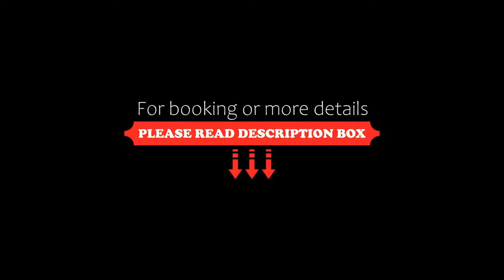OYO Flagship 83851 Krishna Hotel And Restaurant, Mussoorie, India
About Property:
Set in Mussoorie, OYO 83851 Krishna Hotel And Restaurant offers a restaurant. The property is situated 1 km from Kempty Falls. The property is 3.6 km from Camel's Back Road and 3.8 km from Mussoorie Mall Road.
All guest rooms at the hotel are equipped with a seating area. All units in OYO 83851 Krishna Hotel And Restaurant are equipped with a TV and a hairdryer.
The nearest airport is Dehradun Airport, 35 km from the property.
Property Type: Hotel
Address: before surbhi resort State Highway, herneidel, Dehradun, India, Mussoorie, 248179 Mussoorie, India
Searching For
1. OYO Flagship 83851 Krishna Hotel And Restaurant - Mussoorie - India
2. OYO Flagship 83851 Krishna Hotel And Restaurant - Mussoorie - India Address
3. OYO Flagship 83851 Krishna Hotel And Restaurant - Mussoorie - India Rooms
4. OYO Flagship 83851 Krishna Hotel And Restaurant - Mussoorie - India Amenities
5. OYO Flagship 83851 Krishna Hotel And Restaurant - Mussoorie - India Offers and Deals
Audio Credit:
Track Title: Subway Dreams
Artist: Dan Henig